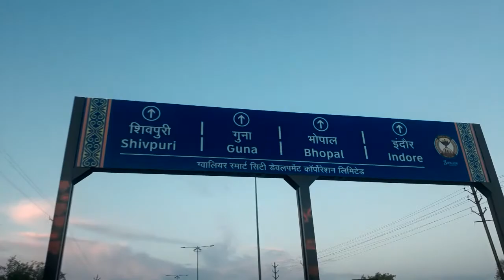Sheetla Mata Temple Road Trip 2019 Hemant Singh Bhadoria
Guys ye video m apne ghar se sheetla mata ja rha hu to uska road trip h. Hope aapko ye video psnd aaya hoga agar psnd aaya to LIKE kijiye SHARE kijiye and SUBSCRIBE to jarur karo.